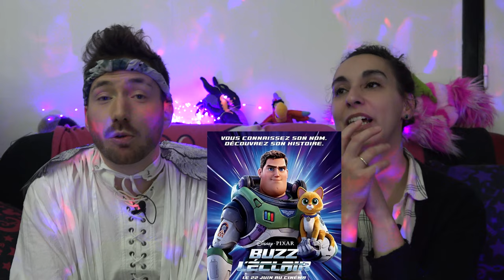100 ans de Disney 10 Ans de Chaine ! Partie 1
0:00 intro
01:20 Les 100 ans de Disney 10ans de la chaine
04:40 Prochain Projet
06:13 Avis Avalonia
08:08  Buzz le film
10:20  Attente de Wish
13:36 Fierté / Déception
23:20 Autres Réseaux/Créations
25:40 Once upon a studio
26:23 œuvre recommandé
Réseau sociaux :
Pour nous soutenir :
Nous contactez :
Remerciement :
Disney o
/!\ IMPORTANT /!\